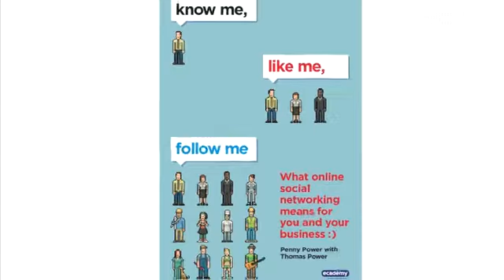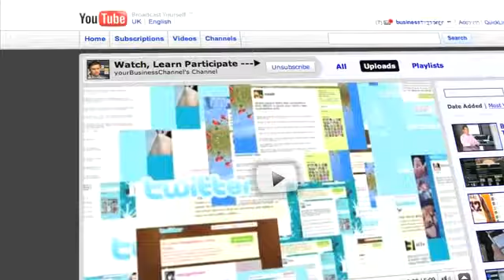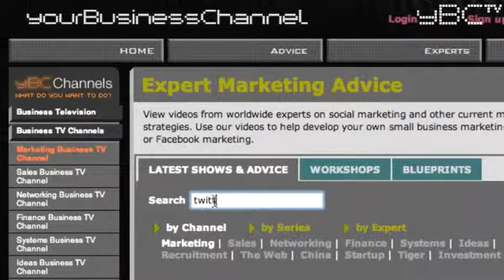How much do you contribute to others? Business developme...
Author of Know Me, Like Me, Follow Me: What Online Social Networking Means for You and Your Business Penny Power explains why you need to contribute to others if you want to run a successful social marketing strategy.